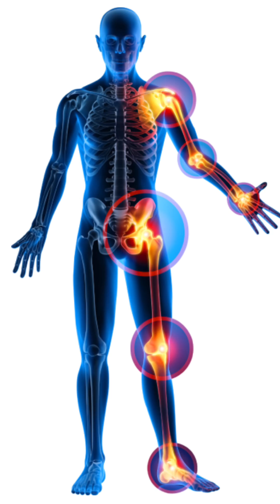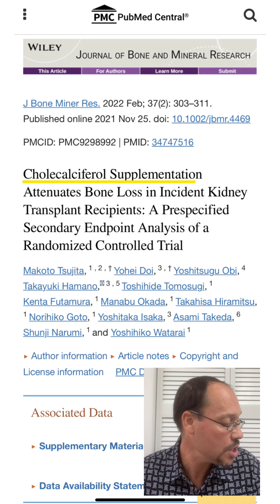Kidney Transplant Take More Of This Vitamin!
Welcome to @HealthyKidneyInc! If you have a Kidney Transplant this video is for you:

Due to numerous factors, like the medication you take as a transplant recipient, there's a high probability that you could eventually suffer from bone loss, putting yourself at risk of developing conditions like Osteoporosis or Osteopenia. Osteoporosis is a condition in which bones lose mineral density, mass, or undergo changes in quality and structure, resulting in reduced bone strength and an elevated risk of fractures. So what can you do about it? First, go get your Vitamin D levels checked, your are more than likely low in Vitamin D. Now, you might already know you are low but it is extremely important to know your exact Vitamin D level so you can optimize how much  you should supplement yourself with. You want to aim to get your Vitamin D level to the optimal range which is 50-70 ng/ml. Take anywhere between 1,500 - 4,000/5,000 IU's per day to get to that optimal range.

As always, if you have any questions let us know down below in the comments section. We'll do our best to answer all your concerns.